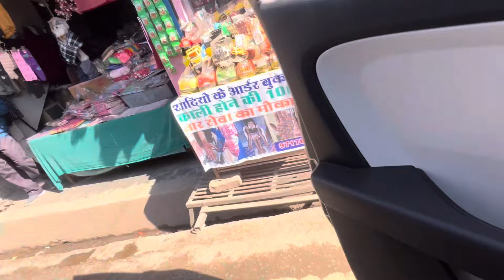PEHLI BAAR DRIVE KI Altroz🔥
Nay din or sawagat hai aap sabhi ka naye vlog mein. Is vlog mei apko altroz ki thodi bahot modification dekhne ko milengi or karan ne pehli baar altroz ko drive kiya uska keisa experience hei vo dekhne ko milega or bahot fun hua vo sab apko vlogs mei  dekhne ko milega .video ko dekhne ko comments krke btaye vlog keisa laga channel ko subscribe zaroor karen dhanyvad🙏🏻❤️

TATA ALTROZ 🚘| PEHLI BAAR DRIVE KI😍|ALL ROUNDER HATCHBACK🔥

best driving experience
driving tata altroz